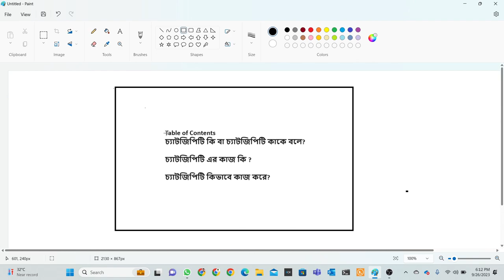Introduction to ChatGPT || ChatGPT Explained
Welcome to "Introduction to ChatGPT"! In this video, we'll explore the fascinating world of ChatGPT, a cutting-edge AI language model developed by OpenAI. Whether you're a curious learner or a professional looking to harness the power of natural language processing, this video is your gateway to understanding ChatGPT's capabilities and applications.

Discover the basics of ChatGPT, its architecture, and how it has evolved since its inception. Learn about the technology that drives ChatGPT's ability to generate human-like text.

💡 Applications of ChatGPT:
Explore the various real-world applications of ChatGPT, from content generation and customer support to educational tools and creative writing assistance.

🌐 How ChatGPT Works:
Delve into the inner workings of ChatGPT and gain insights into its training process and data sources. Understand the principles behind its impressive language generation.

🚀 Boni Yeamin

Join us on this exciting journey through the world of ChatGPT, where you'll gain a comprehensive understanding of this remarkable AI model.